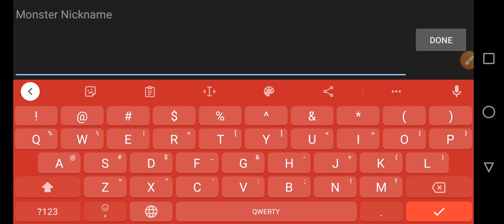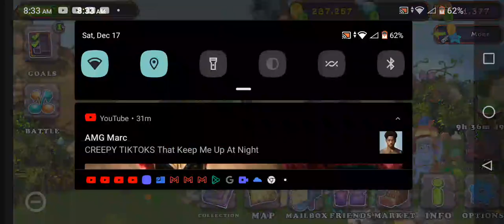I GOT T-ROX!!!!!